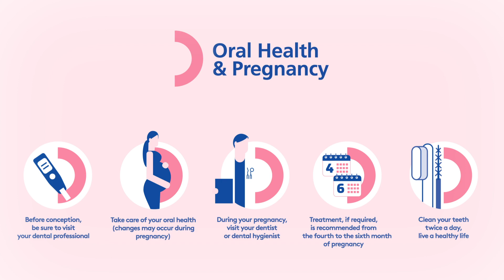Oral Health & Pregnancy animation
EFPerio OralHealthPregnancy gumhealth Watch the EFP-created animated film explaining how oral health affects pregnant women, and how pregnancy affects their oral health.